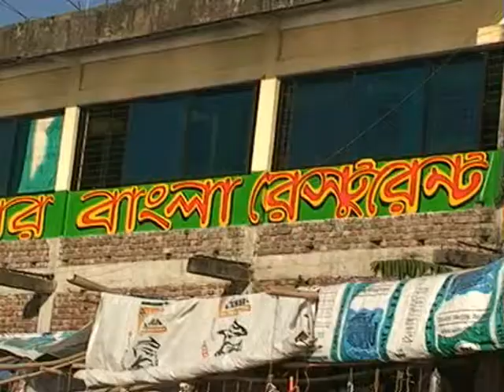Zaflong Holiday Bangladesh 28.11.2011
ZAFLONG  NEWS ON BANGLA TV   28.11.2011 REPORT BY SYED SADEK